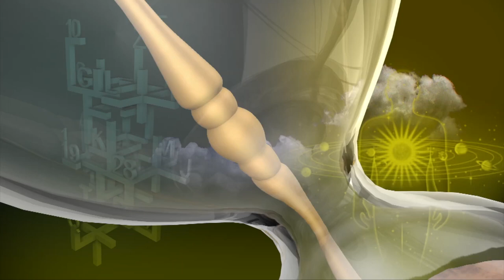Rasi Palan | Midhunam | மிதுன ராசி நேயர்களே! இன்று உங்களுக்கு…| Gemini 03/02/2021